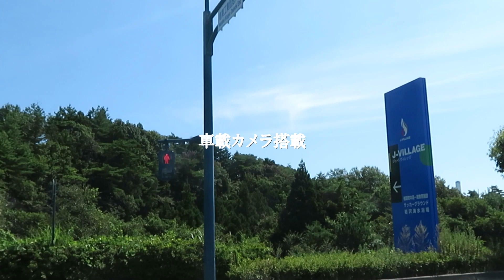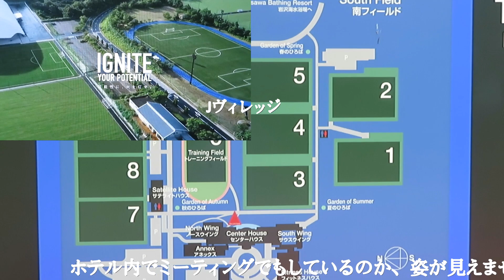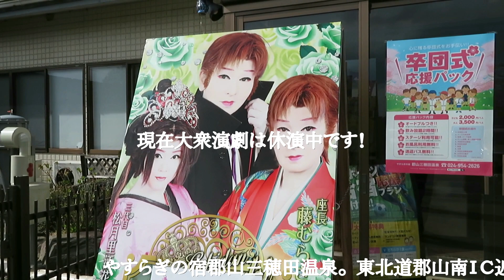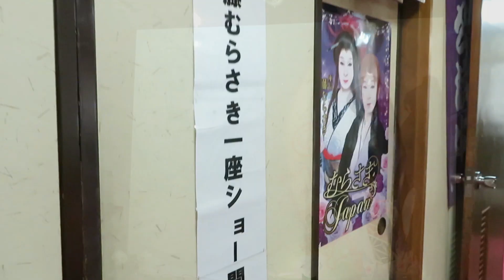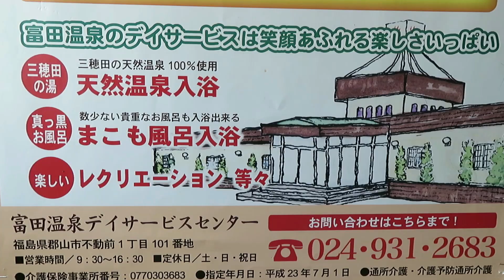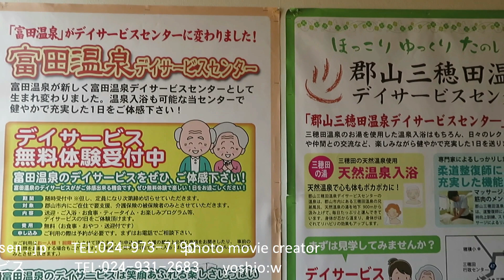郡山からサッカーの聖地「Jヴィレッジ トレーニングセンター」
2020:08:14．フットサルサイト郡山から、U12選手がJヴィレッジ遠征試合。今回は、前日から試合で宿泊していた選手をバスで迎えに行きました。バス運転の仕事ながら、この処3か月以上も県外の遠征ができません。Jヴィレッジは、郡山から高速で1時間40分程度の距離にあります。夏休み中は、大会が多くU10から成人選手までスケジュールいっぱいです。